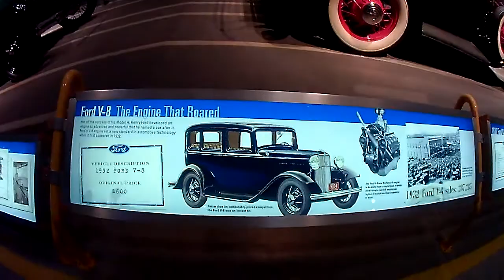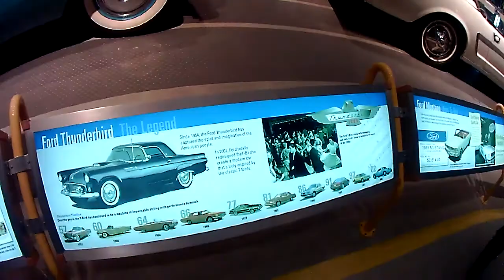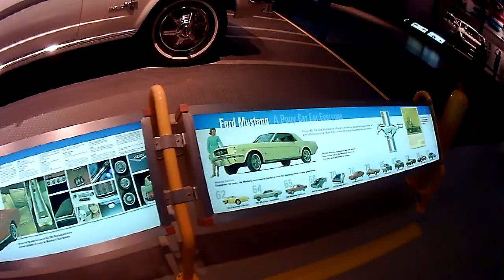Ford Motor Company River Rouge F-150 Complex Visitors Center Tour 1-14-13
See a tour of Ford Motor Company's River Rouge visitors center by Chris Rauschnot and Bill Cody